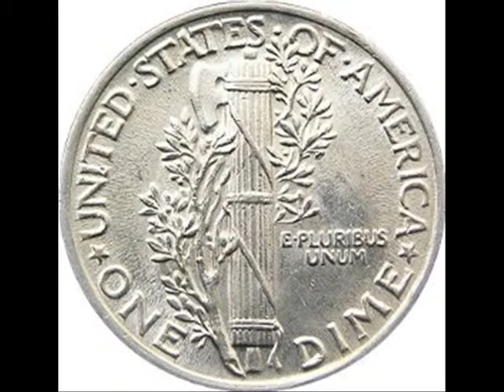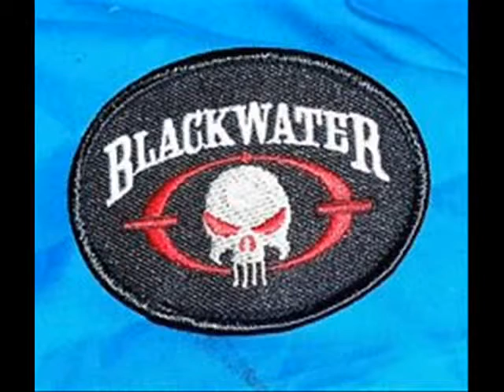SECRET SOCIETIES : RULERS OF DARKNESS